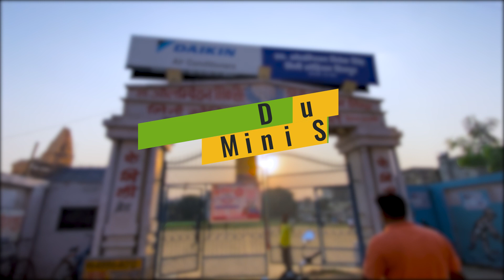Durga Puja in Varanasi 2023 | दुर्गा माँ का अद्धभुत प्रतिमा | Mini Stadium Shivpur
हेलो फ़्रेंड्स, आप सभी का हमारे चैनल  VLOG BANARAS YT में स्वागत हैं | हमे आशा हैं कि आप सभी कुशल मंगल होंगे |

आज का वीडियो मिनी स्टेडियम शिवपुर में बन रहे दुर्गा पूजा पंडाल का हैं | यहाँ का पंडाल पूरे बनारस में प्रसिद्ध हैं, इस पंडाल को देखने के लिए दूर दूर से लोग यहाँ आते हैं |

इस बार यहाँ अयोध्या का राम मंदिर बनाया जा रहा हैं|

इस वीडियो में मैंने पूरा पंडाल आपको दिखाया हैं, वीडियो पूरा ज़रूर देखे और वीडियो को लाइक करना ना भूले, आप सभी का डिस्क्रिप्शन पड़ने के दिये धन्यवाद !!

आपको वीडियो कैसा लगा कमेंट करके जरूर बताये और यदि आपका कोई सुझाव हैं तो हमें जरूर बताये।

दोस्तों Instagram पर भी ज़रूर Follow करें 😍😍।

उम्मीद है आपको विडीओ पसंद आएगी ||
विडीओ के ऐसे भाग जहाँ आपको मज़ा आया कॉमेंट में ज़रूर बताइएगा । आपके प्यार और सुझाव के लिए सदैव लालायित रहूँगा । 🥰

Part 1 Durga Puja Pandal Varanasi 2023 | बन रहा अद्भुत पंडाल | Famous Durga Puja Updates 2023

ये तो धर्म है कहना पड़ता है |

Thank You For Giving Love
आपके प्यार के लिए दिल से आभार ।। 🙏🏽🙏🏽🥰🥰

durga puja 2023,durga puja ads,amar durga puja mata,agartala durga puja 2023,durga puja coming soon status 2023,durga puja collection 2023,durga puja date 2023,ekdalia evergreen durga puja 2023,durga puja fashion 2023,durga puja flipkart sale 2023,flipkart durga puja offer 2023,durga puja gaan 2023,gopal bhar durga puja special 2023,durga puja haul 2023,durga puja in kolkata 2023,iti more kalyani durga puja 2023,durga puja jewellery making,jirat durga puja 202
jailer hindi movie
kolkata durga puja pandal 2023
pandal kaise banta hai
sanatan dharm durga puja pandal 2023
varanasi durga puja

sreebhumi sporting club Durga Puja theme
2023
Santosh Mitra square Durga Puja pandal theme 2023
College square Durga Puja pandal theme 2023
Durga Puja latest
Durga Puja viral video